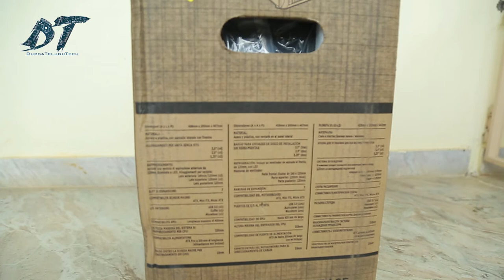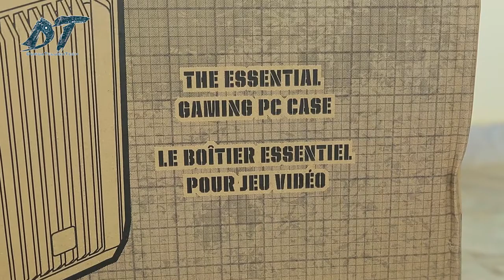Corsair Carbide Series SPEC-01 Cabinet || Unboxing Video || Explained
Carbide Series SPEC-01 is proof that great looks, smart design, and durable construction don’t need to be pricy, and that basic doesn’t need to be boring. You get aggressive styling, a huge side panel window for admiring your components, and an LED-lit front intake fan that draws cool air directly to your graphics cards.